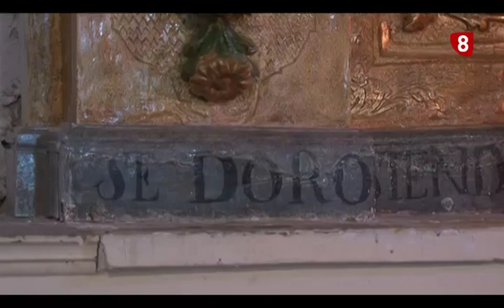Restauracion Retablo de Videmala